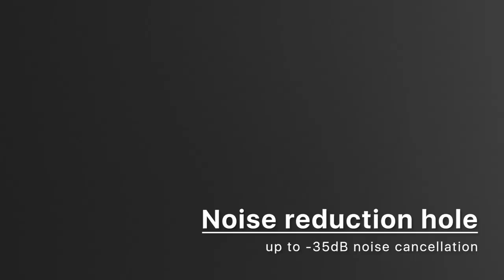233621 Shell Anc 35db Hybrid Active Noise Cancelling Headphones Wireless Bluetooth Earphones Aac Hea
233621 Shell ANC 35dB Hybrid Active Noise Cancelling Headphones Wireless Bluetooth Earphones AAC Headset with mic for Phone call